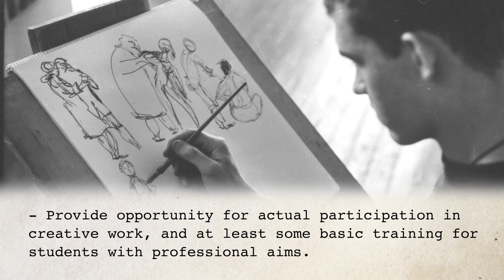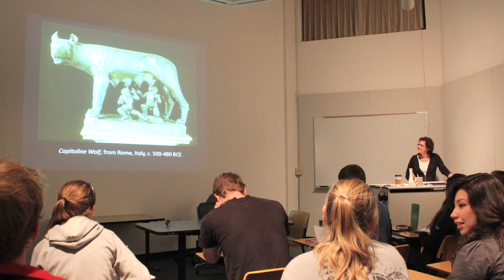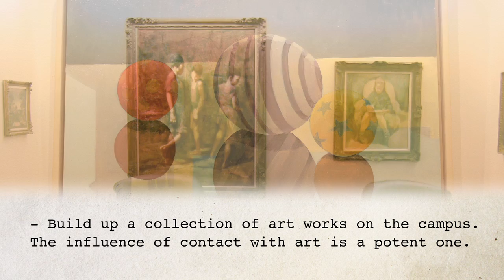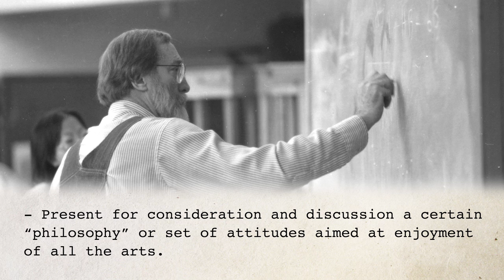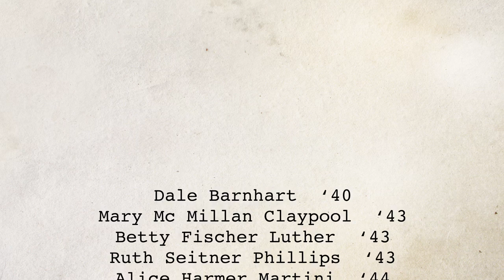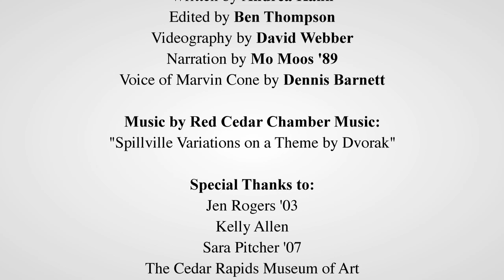The Coe College Art Department